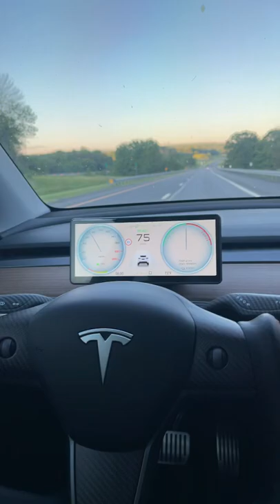Tesla FSD hansshow teslamodely sugar(remix)